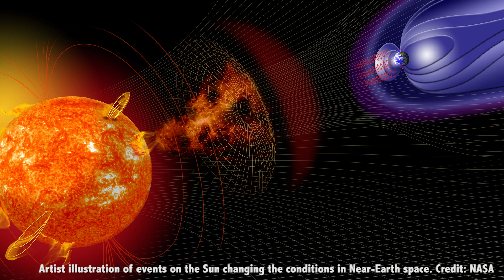How Bad Can Solar Storms Get?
Our Sun regularly pelts the Earth with all kinds of radiation and charged particles. How bad can these solar storms get?

Edited by: Chad Weber

In today’s episode, we’re going to remind you how looking outside of the snow globe can inspire your next existential crisis.

You guys remember the Sun right? Look how happy that little fella is. The Sun is our friend! Life started because of the Sun! Oooh, look, the Sun has a baby face! It’s a beautiful, ball of warmth and goodness, lighting up our skies and bringing happiness into our hearts.

It’s a round yellow circle in crayon. Very stable and firmly edged. Occasionally drawn with a orange lion’s mane for coronal effects. Nothing to be afraid, right?

Wake up sheeple. It’s time to pull back the curtain of the marketing world, big crayon fridge art and the children’s television conspiracy of our brightly glowing neighborhood monstrosity. That thing is more dangerous than you can ever imagine.

You know the Sun is a nuclear reaction right next door. Like it’s right there. RIGHT THERE! It’s a mass of incandescent gas, with a boiling bubbling surface of super-heated hydrogen. It’s filled with a deep yellow rage, expressed every few days by lashing out millions of kilometers into space with fiery death tendrils and blasts of super radiation.

The magnetic field lines on the Sun snap and reconnect, releasing a massive amount of radiation and creating solar flares. Solar plasma constrained in the magnetic loop is instantly released, smashed together and potentially generating x-ray radiation.

“Big deal. I get x-rayed all the time.” you might think. We the mighty humans have mastered the X-ray spectrum! Not so fast puny mortal. Just a single x-ray class flare can blast out more juice than 100 billion nuclear explosions.

Then it’s just a quick 8 minute trip to your house, where the radiation hits us with no warning. Solar flares can lead to coronal mass ejections, and they can happen other times too, where huge bubbles of gas are ejected from the Sun and blasted into space. This cosmic goo can take a few hours to get to us, and are also excellent set-ups for nocturnal emission and dutch oven jokes.

Astronomers measure the impact of a solar storm on the Earth using a parameter called DST, or “disturbance storm time”. We measure the amount that the Earth’s protective magnetosphere flexes during a solar storm event. The bigger the negative number, the worse it is.

If we can see an aurora, a geomagnetic storms in the high altitudes, it measures about -50 nanoteslas. The worst storm in the modern era, the one that overloaded our power grid in 1989, measured about -600 nanoteslas.

The most potent solar storm we have on record was so powerful that people saw the Northern Lights as far south as Cuba. Telegraph lines sparked with electricity and telegraph towers caught on fire. This was in 1859 and was clearly named by Syfy’s steampunk division. This was known as the Carrington Event, and estimated in the -800 to -1750 nanotesla range.

So, how powerful do these things need to be to cook out our meat parts? The good news is contrary to my earlier fear mongering, the most powerful flare our Sun can generate is harmless to life on Earth.

Don’t let your guard down, the Sun is still horribly dangerous. It’ll bake us alive faster than you can say “Hansel und Gretel”. Assuming you can drag that phrase out over a billion years. As far as flares go, and so long as we stay right here, we’ll be fine. We might even see a nice aurora in the sky.

For those of you who use technology on a regular basis, you might not be so lucky. Powerful solar storms can overload power grids and fry satellites. If the Carrington Event happened now, we’d have a lot of power go out, and a small orbital scrapyard of dead satellites.

Astronauts outside the Earth, perhaps bouncing around on the Moon, or traveling to Mars would be in a universe of trouble without a good method of shielding.

The solar flares that the Sun can produce is minuscule compared to other stars out there. In 2014, NASA’s Swift satellite witnessed a flare that generated more than 10,000 times more energy than the most powerful solar flare ever seen.